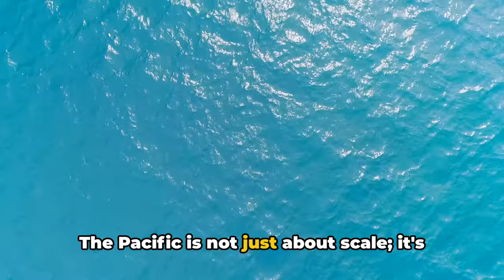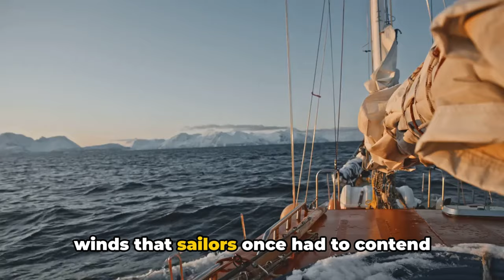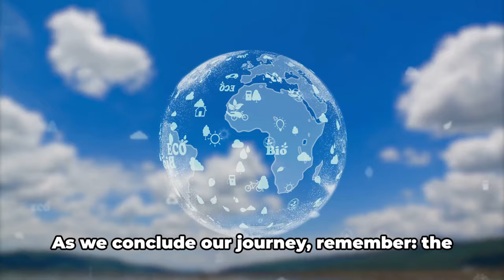Exploring The World's Oceans - Full Length Documentary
Title: Deep Dive: The Oceans of the World

Join us on an immersive journey as we dive deep into the fascinating world of the oceans. From the icy depths of the Arctic Ocean to the vibrant coral reefs of the Pacific, each of Earth's five oceans holds a wealth of secrets and wonders waiting to be explored. In this video, we'll explore the unique ecosystems, marine life, and geological features that make each ocean so extraordinary. Discover the challenges facing our oceans today and learn how we can all play a role in protecting these vital and awe-inspiring natural wonders. Strap in for a deep dive into the oceans of the world and prepare to be amazed!

OUTLINE:
00:00:00 The Vast Oceans
00:00:52 The Pacific - The Largest Ocean
00:02:46 The Atlantic - The Busy Waterway
00:04:45 The Indian Ocean - The Tropical Paradise
00:06:49 The Southern & Arctic Oceans - The Cold Extremes
00:08:49 Recap